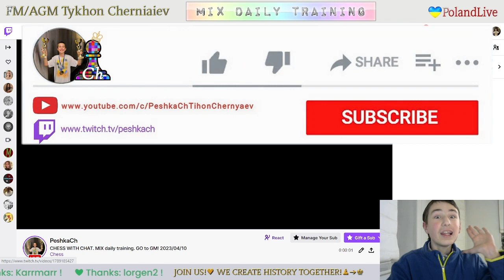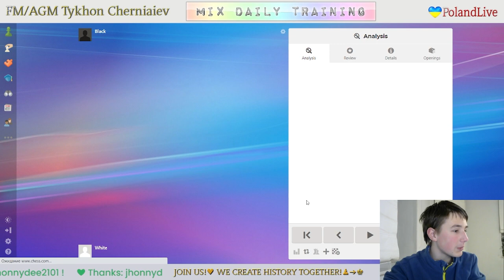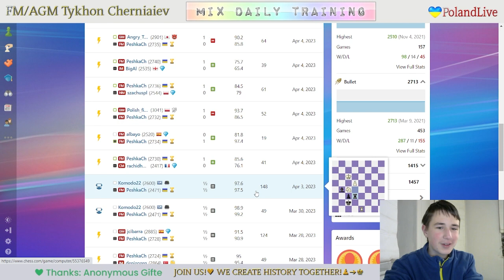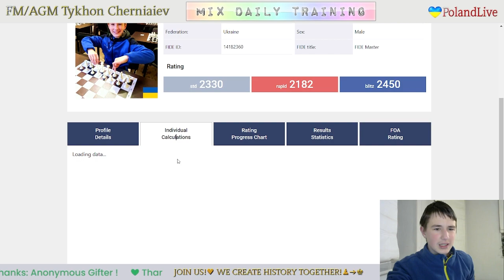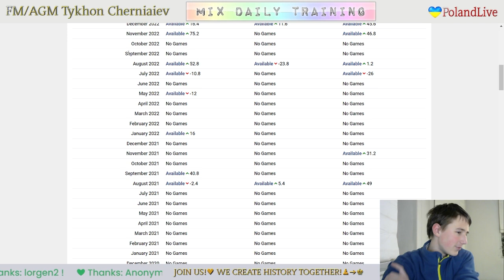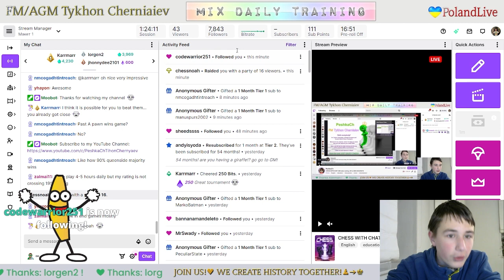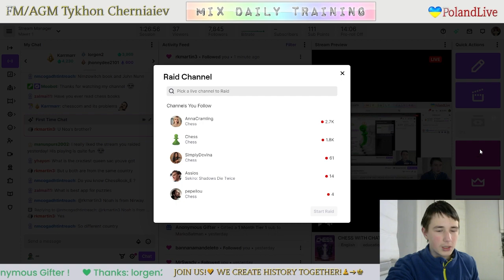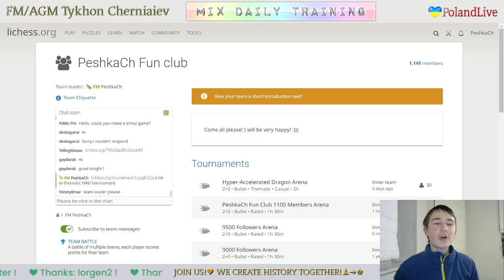CHESS. MIX daily training. GO to GM! LiveStream. 10/04/2023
The highlights of the stream:
     0:20 - Game with a live opponent "AliaksandrHvozdz"
   21:36 - Puzzles
   47:31 - First game with computer Grandmaster 22
   55:08 - Second game with computer Grandmaster 22
1:02:01 - Third game with computer Grandmaster 22
1:18:59 - Analysis of the game